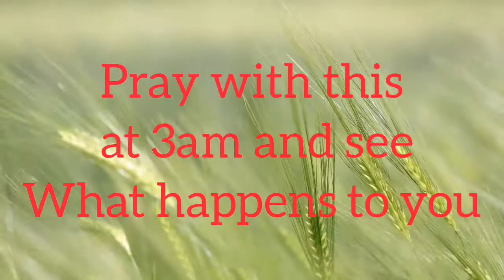The 3am Prayers in Tongues that Will change your life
You can use this as a prayer mirror, pray in the spirit always and see the miracles that will manifest in the short possible time.
Click here ( free)